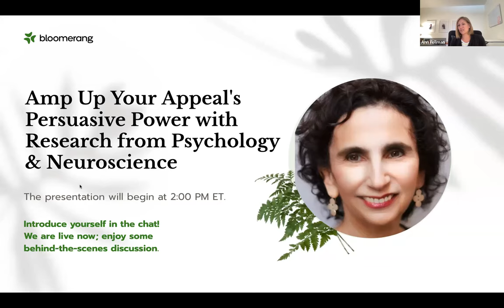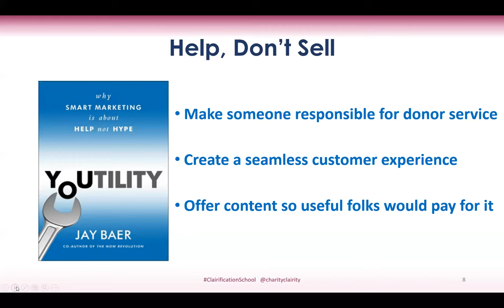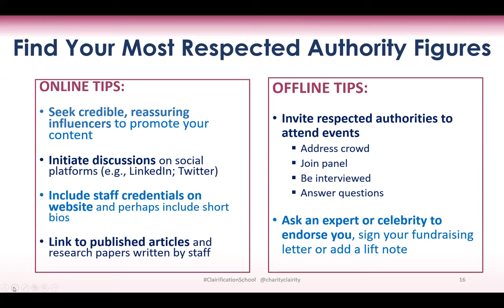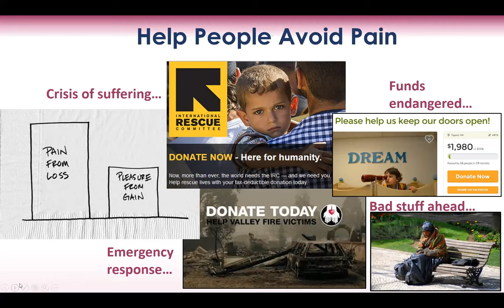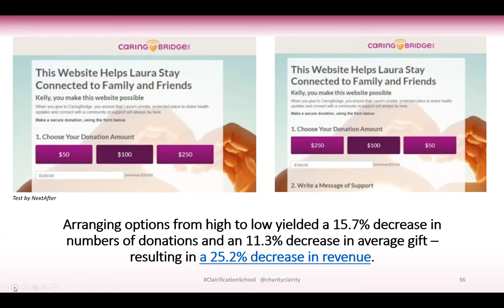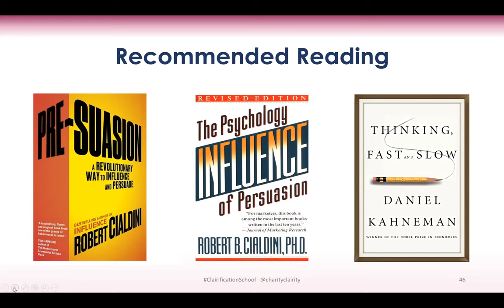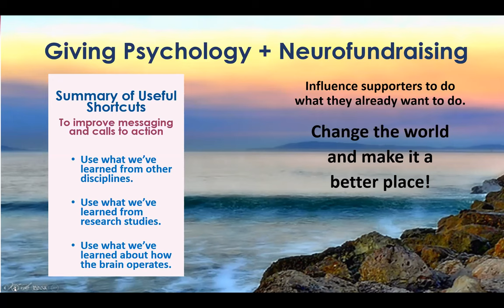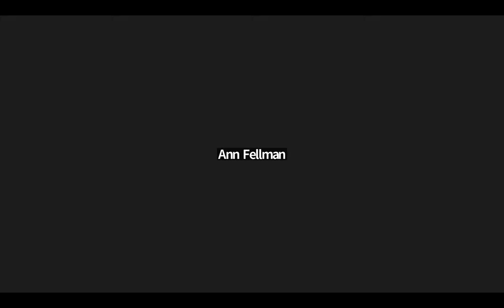Amp Up Your Appeal's Persuasive Power with Research from Psychology and Neuroscience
To be a donor-centric fundraiser requires an understanding of how donors make decisions. If you know what encourages/discourages giving, you can hugely influence donor choices. Fundraising psychology is an emerging field, based on groundbreaking research from Robert Cialdini, Daniel Kahneman and others. Claire Axelrad will share some of her favorite “tricks” to help you connect with triggers most likely to influence would-be donors to say “yes” to your fundraising offers. They’re not manipulations; just smart, research-based tools you could be using to improve messaging and calls to action.

Participants will learn:

• Effective ways to showcase your mission
• How to put prospects in a giving mood
• Why both emotions and numbers matter, but in different ways
• About reciprocity, commitment, social proof, authority, liking, scarcity, loss aversion, anchoring, priming, emotional cues, and more.